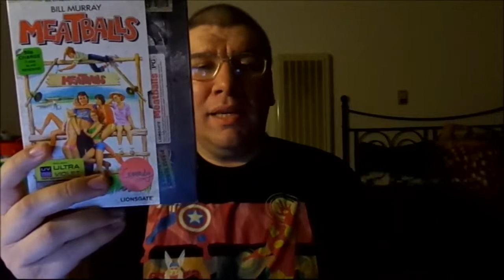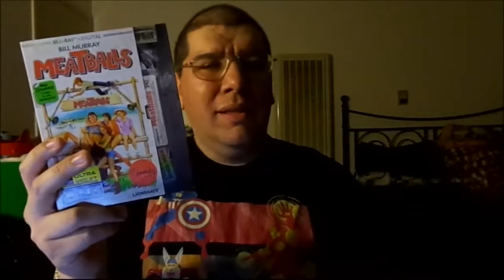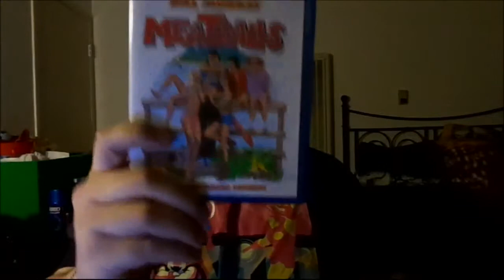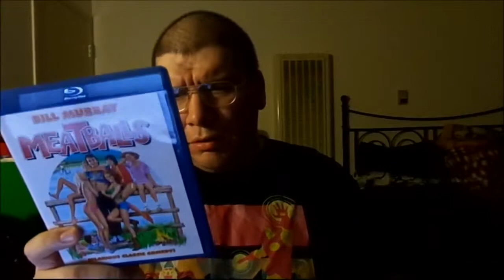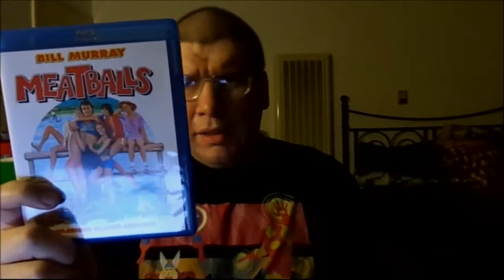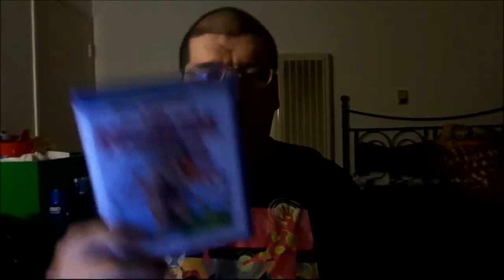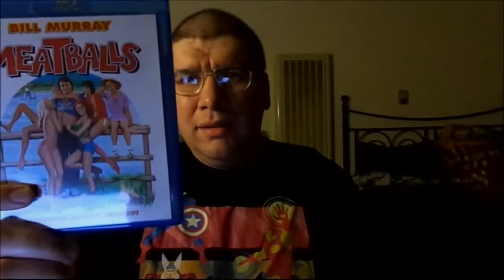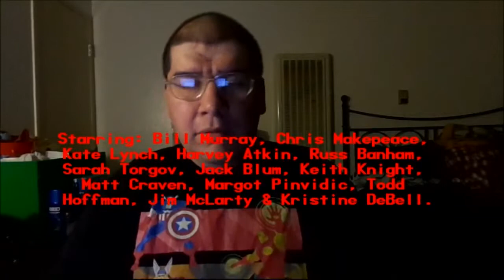Meatballs (1979): Joseph A. Sobora's Movie Review (The Godfather of all Summer Camp Movies!)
My Movie Review of "Meatballs" (1979).
Starring: Bill Murray, Chris Makepeace, Kate Lynch, Harvey Atkin, Russ Banham, Sarah Torgov, Jack Blum, Keith Knight, Matt Craven, Margot Pinvidic, Todd Hoffman, Jim McLarty & Kristine DeBell.

Written By: Len Blum, Dan Goldberg, Janis Allen & Harold Ramis. Directed By: Ivan Reitman.